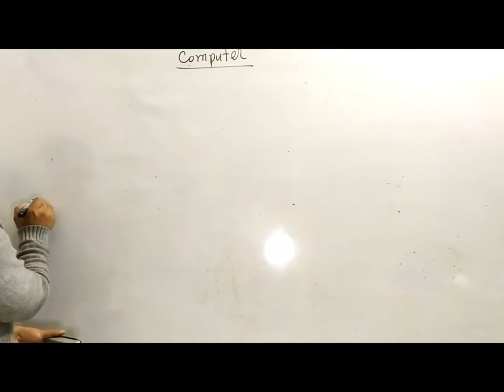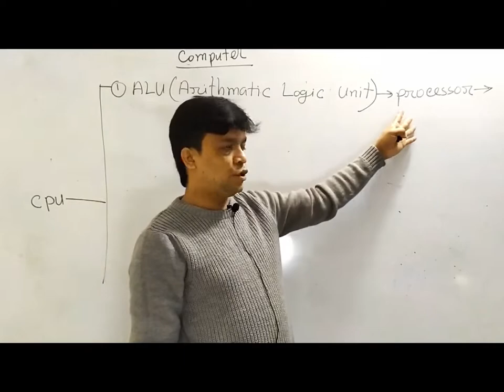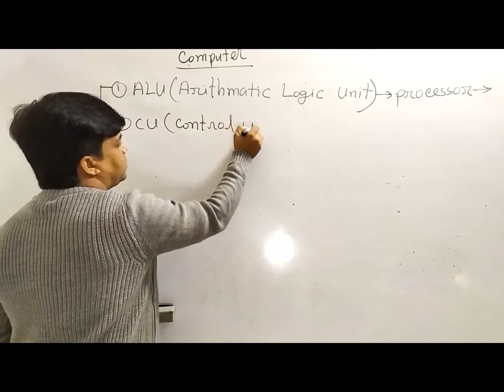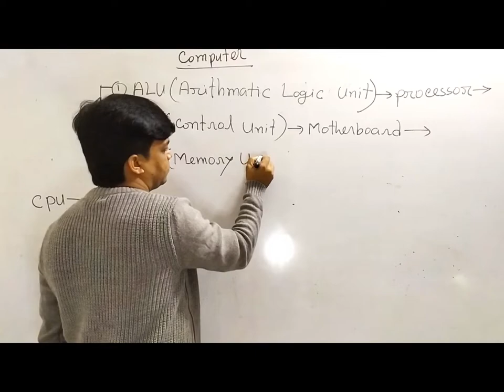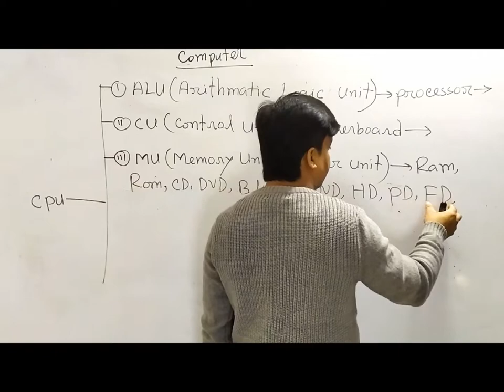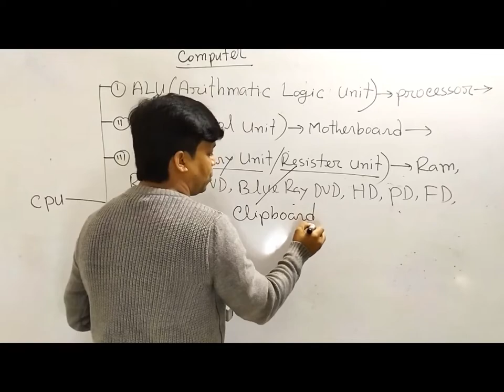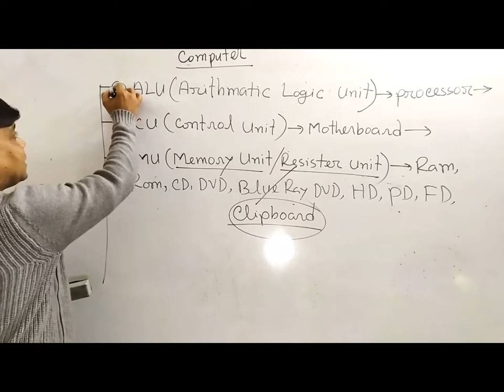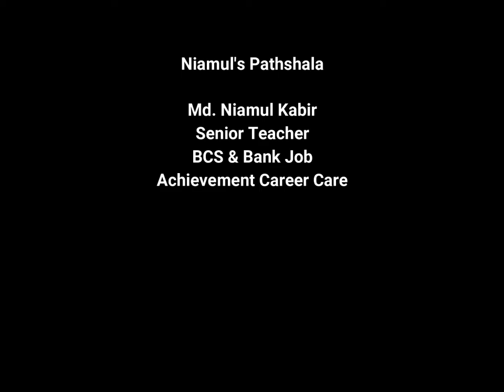Hardware (CPU,ALU,MU,CU) lecture in Bangla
In this tutorial I have discussed about hardware of computer, one of the parts of hardware i.e.; CPU, details description of ALU, MU, CU.

Computer/ICT has become a very important topic for all kinds of job entry exams. Now a days this topic carries 10-15 marks in these exams.

I am trying to present all the important topics of ICT/Computer with very easy & simple words in an informative way.